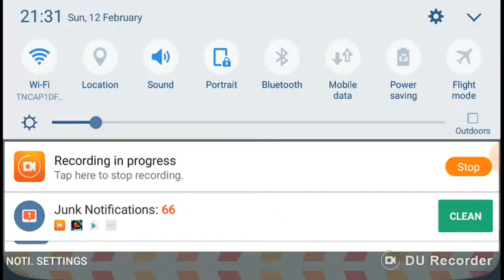12 February 2017